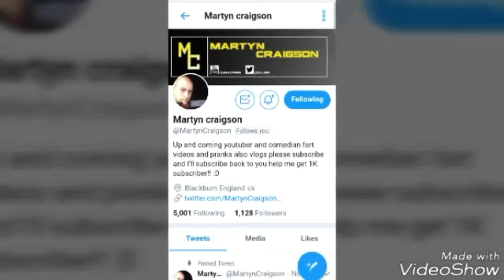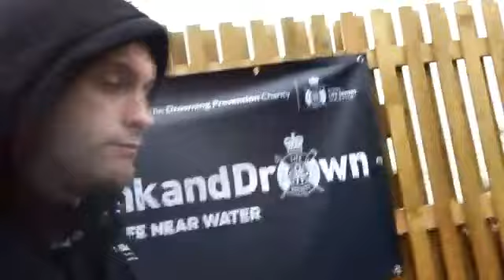NEARLY HALF WAY!!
Nearly there guys